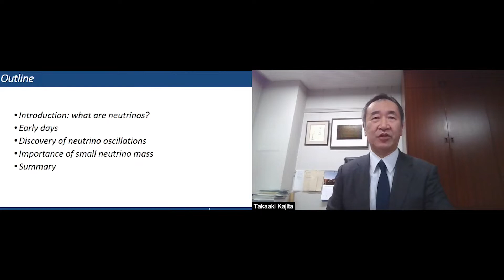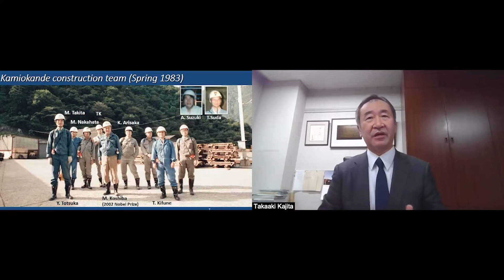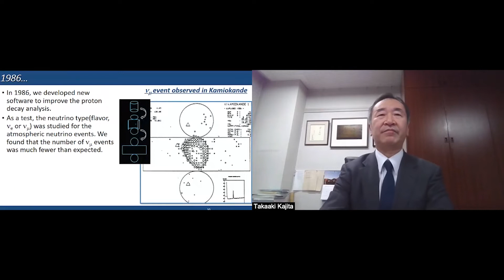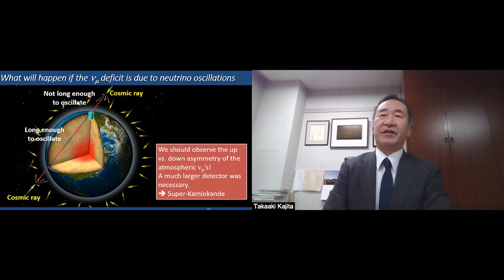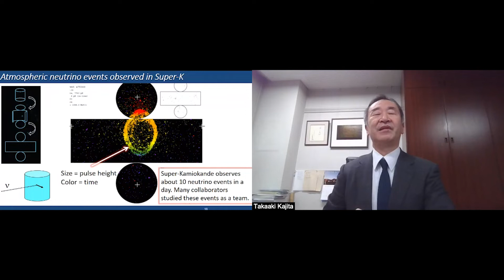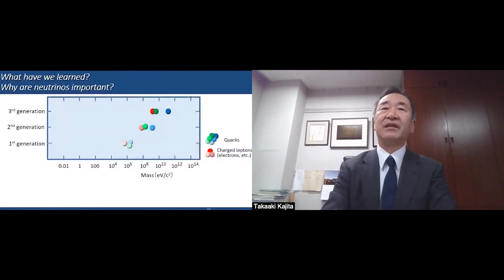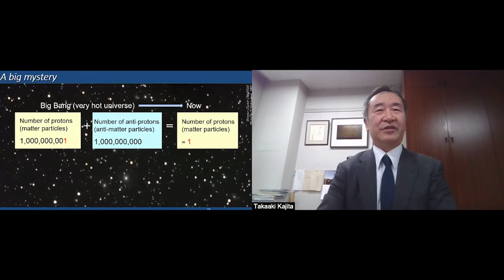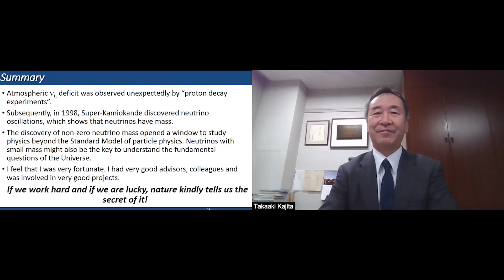Takaaki Kajita at the GYSS 2022 – Neutrino Oscillations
Prof Takaaki Kajita explained how he discovered that neutrinos oscillate, proving that neutrinos have mass. In the future, physicists would like to know if neutrinos are related to the origin of matter in the universe, but to determine that, they need next generation long baseline experiments with much higher performance neutrino detectors. For that reason, they have built the ‘Hyper-Kamiokande’ project, with 500 members from 20 countries aiming to enhance our understanding of the universe.